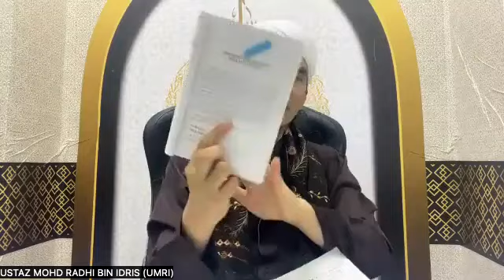Risalah Tauhid - Sifat-sifat Yang Mustahil Pada Allah M/S 47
Sifat-sifat Yang Mustahil Pada Allah M/S 47 (Edisi Rumi)
Pengajian Interaktif (Zoom) 9.30pm, 1/6/2023
Kitab: Risalah At Tauhid
Pengarang: Sheikh Abdul Ghani
Penceramah: Al Fadhil Ustaz Mohd Radhi Bin Idris (UMRI)